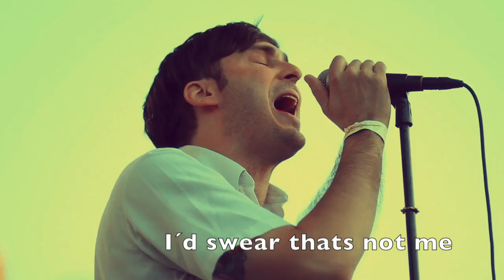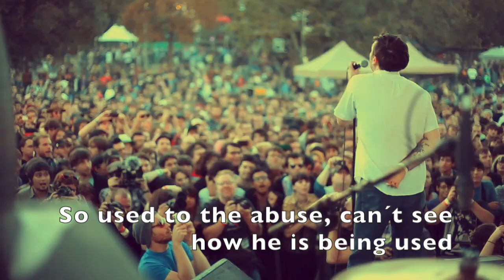Cap´n Jazz - Basil´s Kite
it's about not used to being happy and caught in a sudden moment of joy and not knowing what to do.